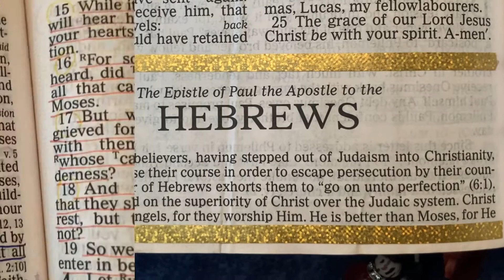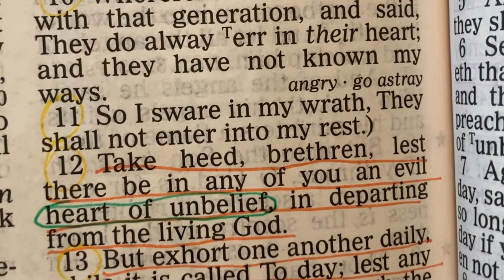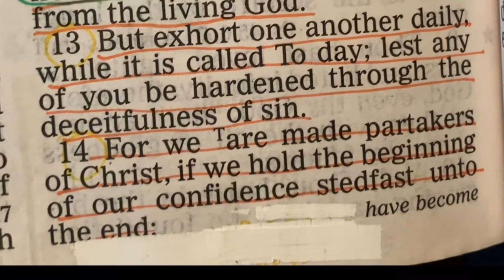Don’t Become Hard Hearted | 5 Minute Friday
Today we are talking about a heart of unbelief, deceitfulness of sin, and how not to become hard-hearted. Let’s read together in Hebrews 3:5-19. Thank you for joining me on this 5 Minute Friday video.

All verses are read in the King James Version

Thanks for joining me for today's 5 Minute Friday. I hope something I have shared has been strength for your journey and light for way. God bless you!